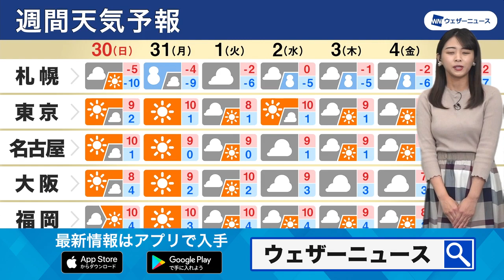週間天気予報／冬型で寒さ続く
この先一週間は冬型の気圧配置の日が続き、太平洋側は晴れる日が多く、日本海側は曇りや雪の日が多い予想です。

2021年おすすめ天気アプリ ダウンロード数ナンバーワン！世界最大の気象情報会社ウェザーニューズが運営するNo.1お天気アプリ「ウェザーニュース」。予報精度は90%以上の一番当たる天気予報。